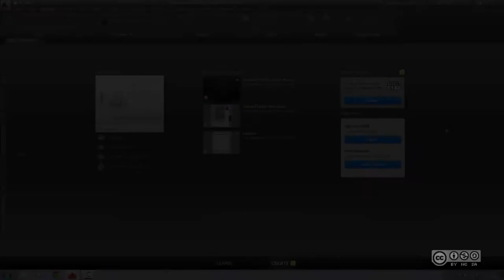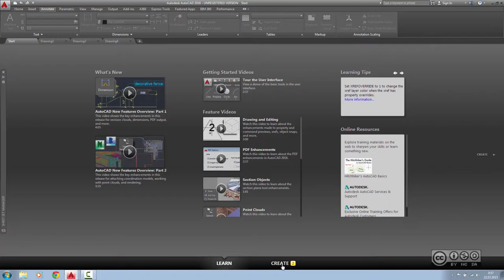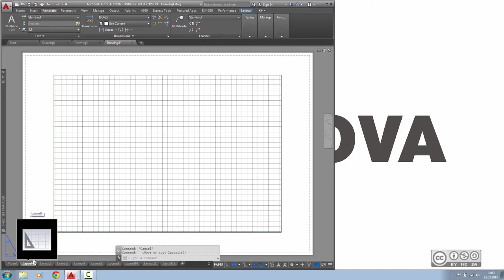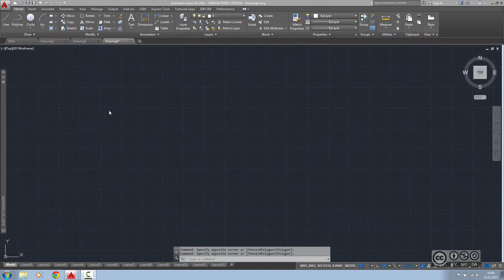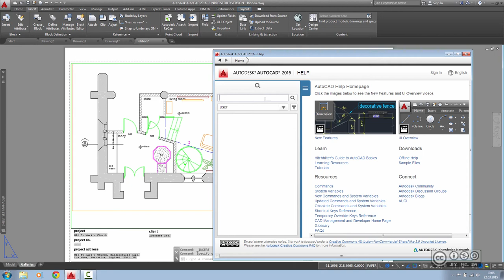AutoCAD 2016 - Kasutajaliidese täiendused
AutoCAD 2016 kasutajaliidese täiendused. Autodesk tarkvara konsultatsioon ning koolitus